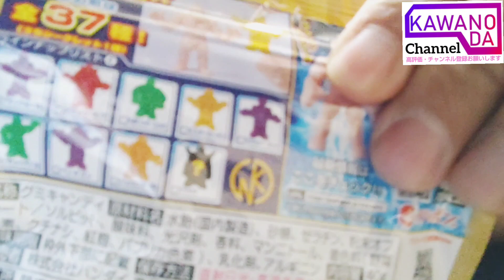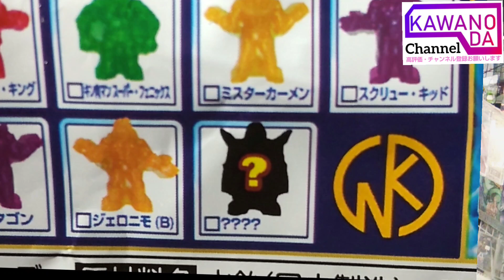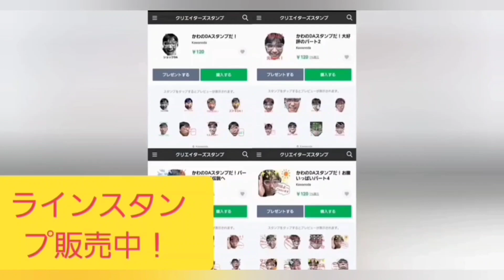キン肉マングミ開封！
シークレット出るか!?